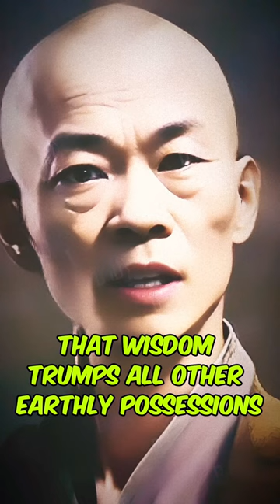The 5 Most Powerful Men in the Bible**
Dive into the captivating stories of Moses, King David, Samson, Solomon, and Paul, the five most powerful men in the Bible. From leading the Israelites to conquering giants, each figure's journey is filled with courage, wisdom, and redemption. Join us as we uncover the timeless lessons and inspiration found in their remarkable lives.

Bible, Moses, King David, Samson, Solomon, Paul, Biblical char